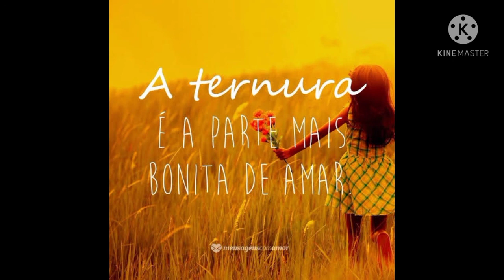Religião - 2° ano (02/03/2021)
Ternura